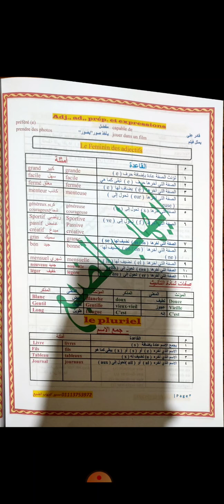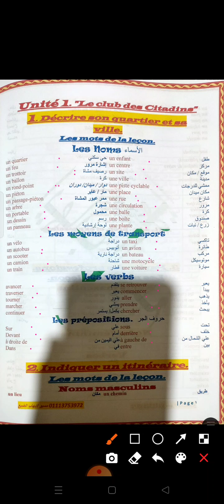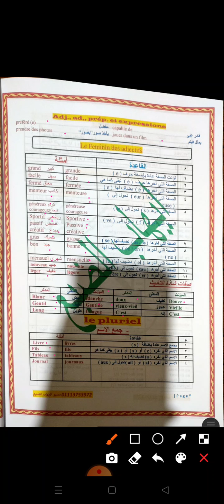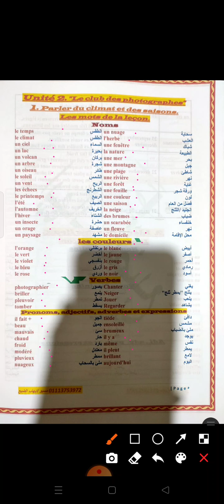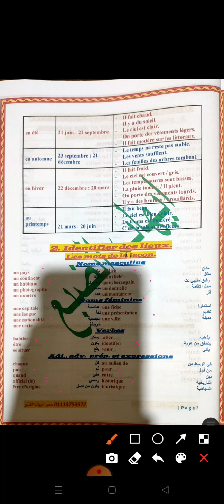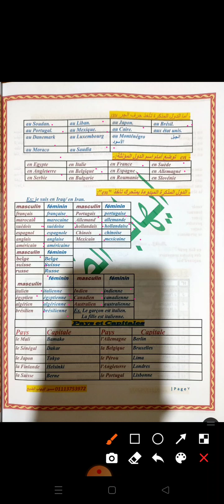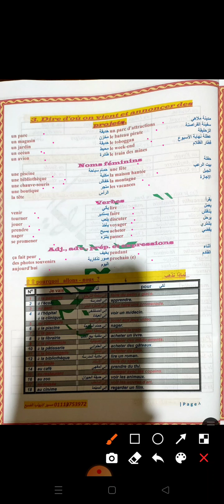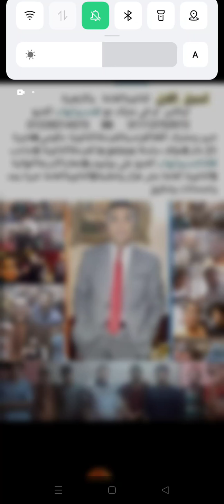لغةفرنسيةتانية_ثانوي. 2022. كلمات الترم الاول